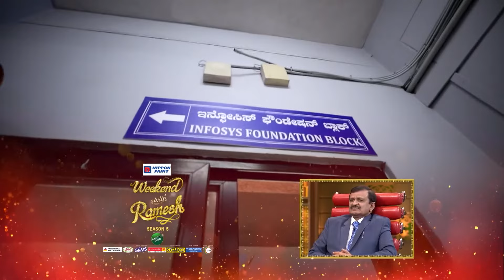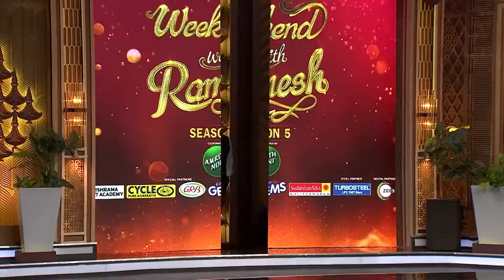Weekend With Ramesh | S5 | Ep 5 Performances - Zee Kannada